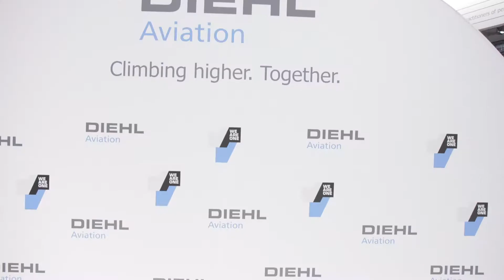Aircraft Interiors Expo 2018 Highlights and Promo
Relive the excitement of Aircraft Interiors Expo 2018 with our highlights and promo reel! ✈️ Dive into the world of aviation innovation, where cabin interiors take center stage. From luxurious seating to state-of-the-art inflight entertainment, this event showcases the future of air travel. Get a glimpse of what makes AIX a must-attend experience for aviation professionals worldwide. Watch now and get ready for more incredible moments at AIX!